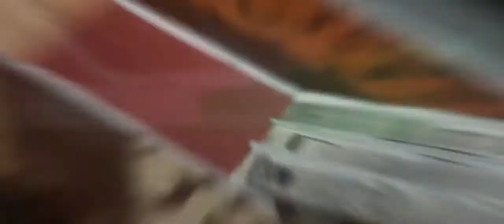START GATE( SPOILER RACE 2021)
recap all the action on the starting gate.